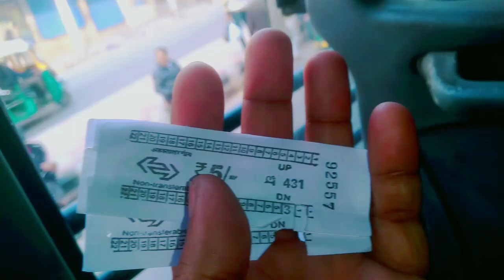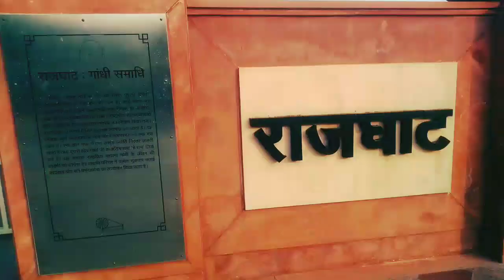New Delhi Raj Ghat ! Delhi ke raj ghat me kiya h @Shoaib-q3h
Raj ghat me Kiya h ! delhi ka Raj ghat ! Raj ghat Kahan h